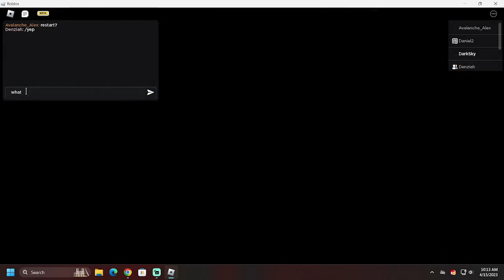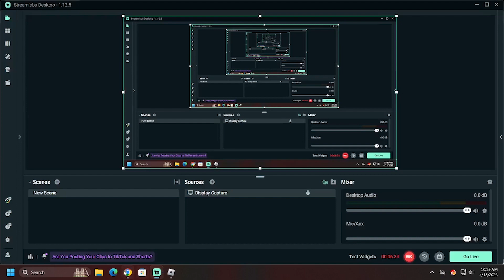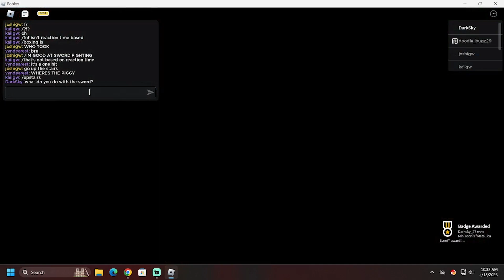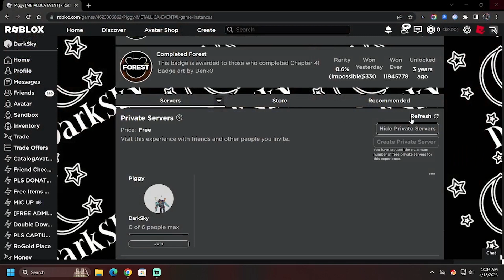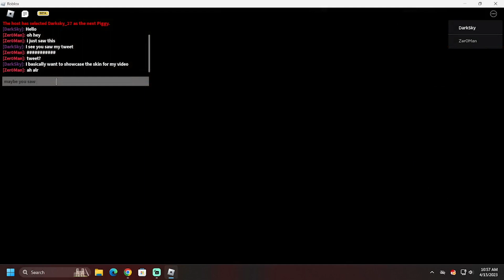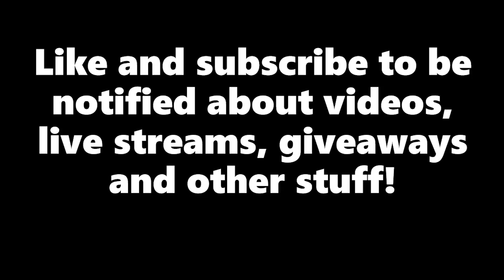Roblox Piggy Metallica Event!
Thumbnail by @𝗠𝗮𝗿𝗶𝗼